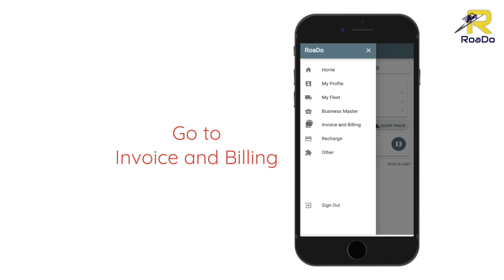Activating Free Trial | Transporter - Mobile | RoaDo Support